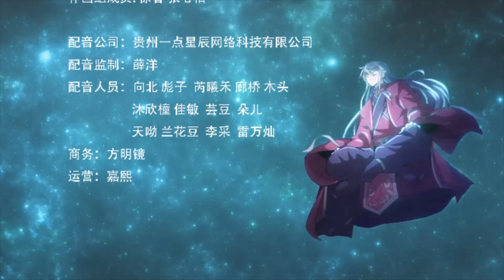💥💥💥《万古最强驸马》第35集